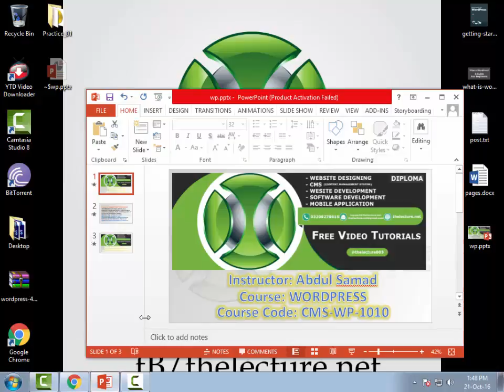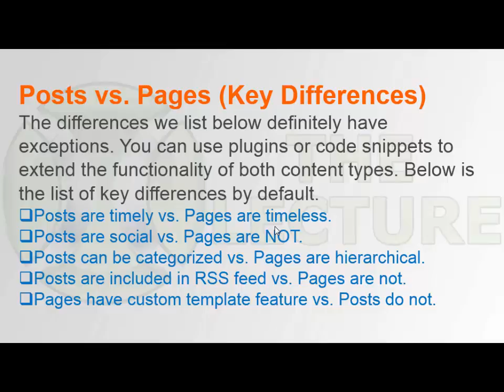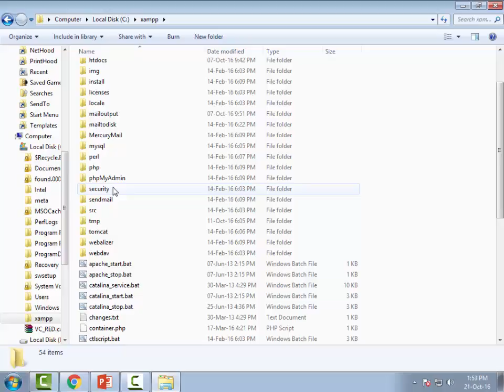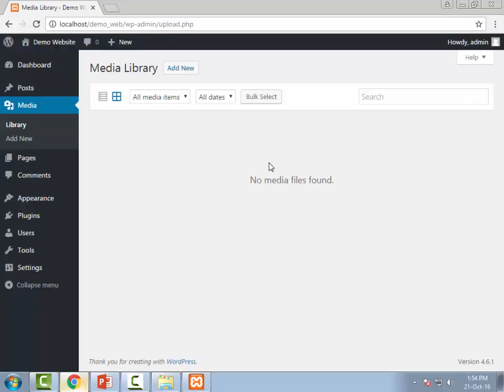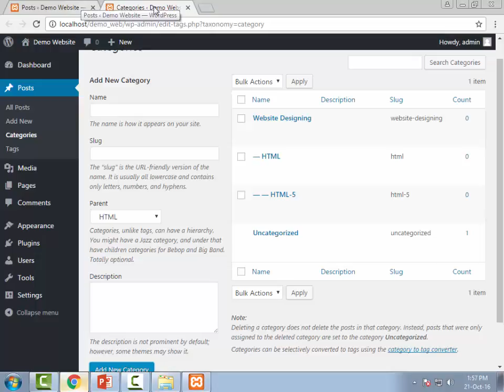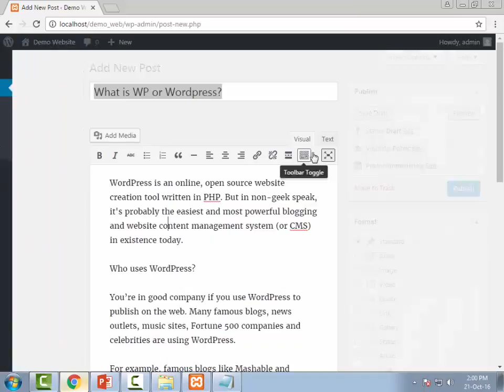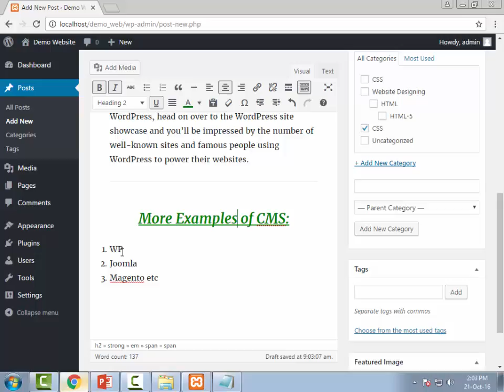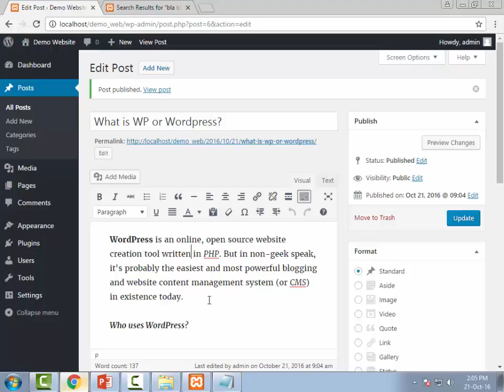How to make a Post? What is the difference between Page and Post?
The purpose of this website
I am designing the website to help those who want to learn
• WEBSITE DESIGNING
• CMS(Content Management System)
• WESITE DEVELOPMENT
• SOFTWARE DEVELOPMENT
• MOBILE APPLICATION
With these subjects, I’ll also be designing tutorials related; online marketing, SEO, SEM, SMM etc. We also give workshop on different places. I am focus to create video tutorials because it’s easy to understand.